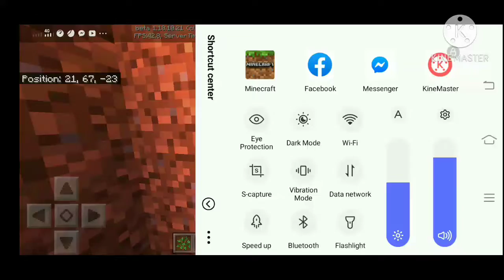Best trap ever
i mean teach not teacb

shader:HTRE Shader